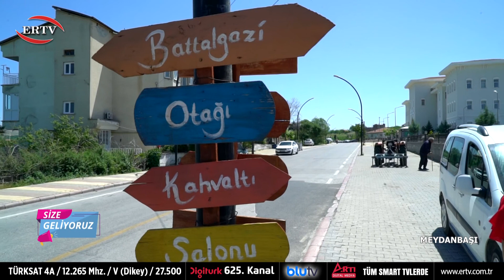SİZE GELİYORUZ 26.BÖLÜM - MEYDANBAŞI MAHALLESİ